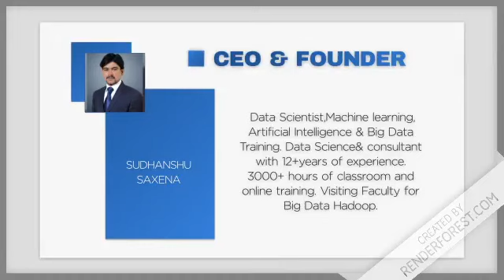Sankhkyiki Robotics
Data science Trainings
Boot-Camps
Complete Program